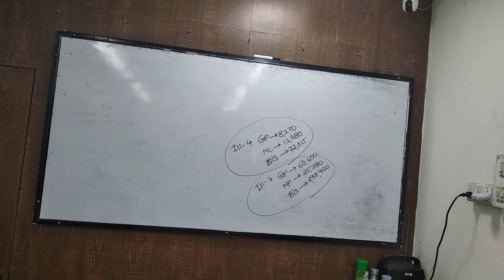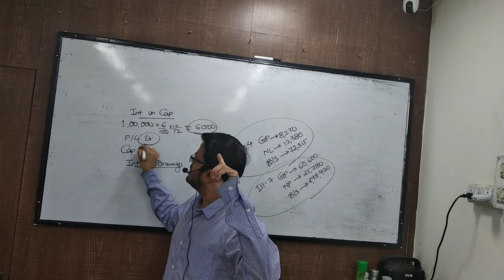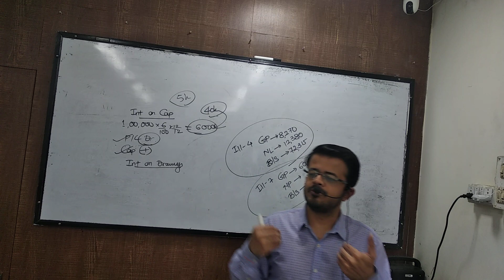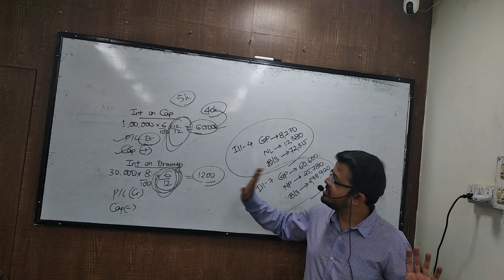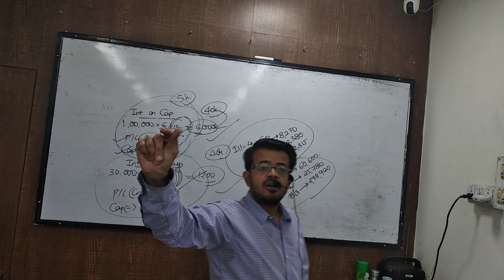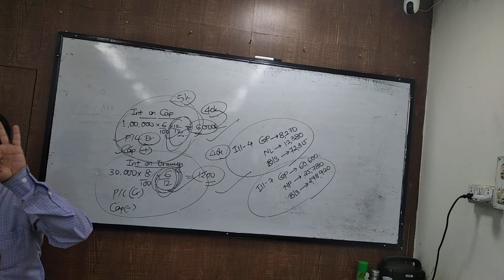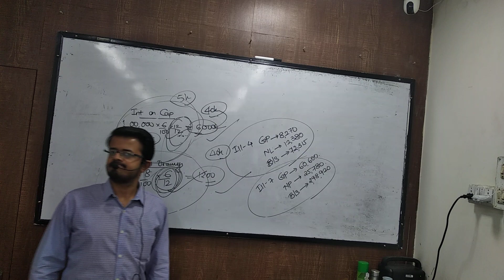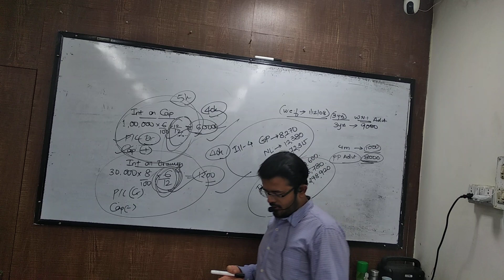feb 17 fyjc final accounts part 1